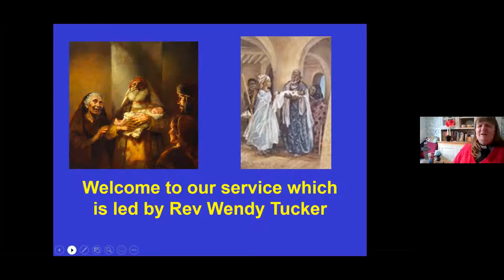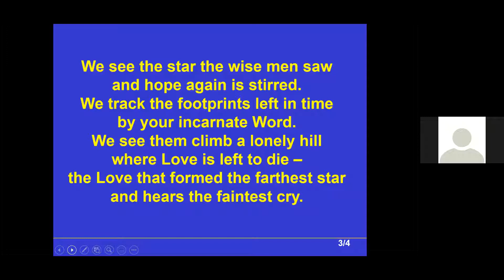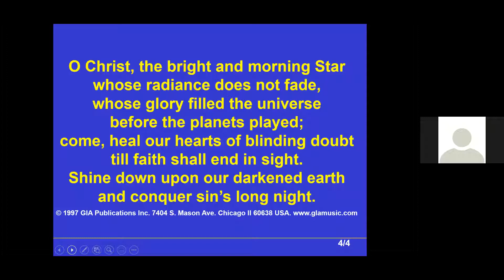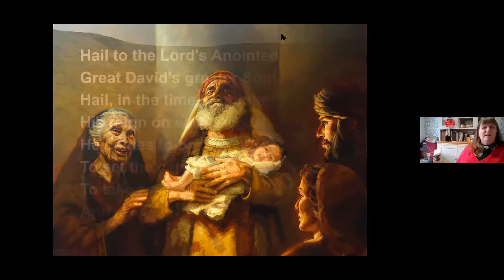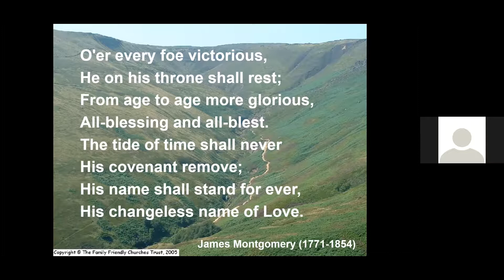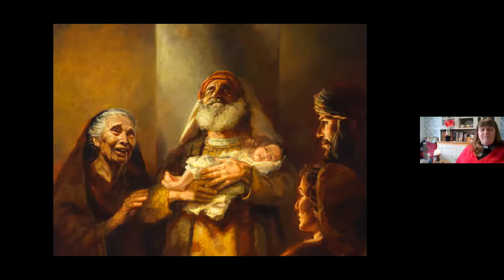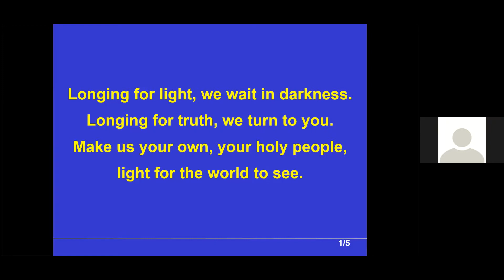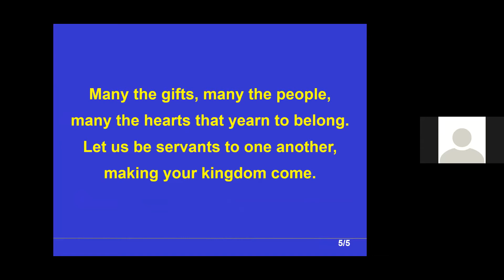Ashcroft, Fairford and South Cerney Joint Service (31st Jan 2021)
Whilst we are in lockdown, and in line with guidance only to travel if absolutely necessary, we have taken the decision not to broadcast from our Church building.

Therefore our services are currently broadcast from home. This does mean that the quality of video and sound is somewhat reduced for which we apologise, but we hope that it does not distract from the opportunity to worship.

Today's service is our covenant service and is led by Rev Wendy Tucker.